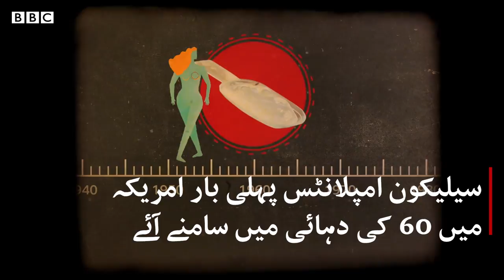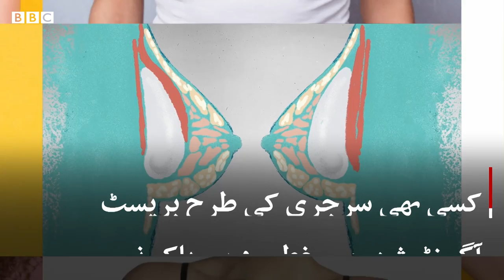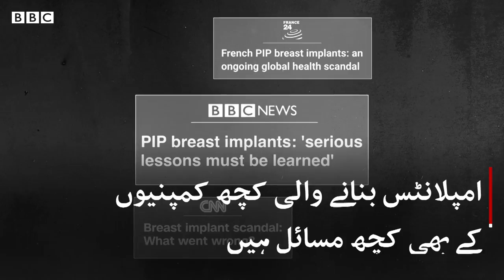How safe are breast implants? - BBCURDU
بریسٹ امپلانٹس کا شمار دنیا کی مقبول ترین کاسمیٹک سرجریز میں کیا جاتا ہے۔ اگرچہ دنیا میں لاکھوں خواتین اپنے بریسٹ امپلانٹس سے مطمئن ہیں، لیکن کیا یہ اطمینان طویل مدتی ہے؟
مزید جاننے کے لیے دیکھیے ہماری ڈیجیٹل ویڈیو۔۔۔